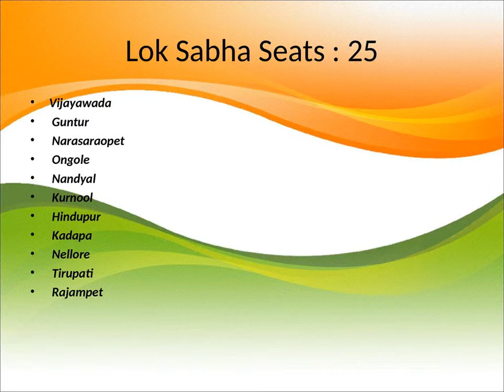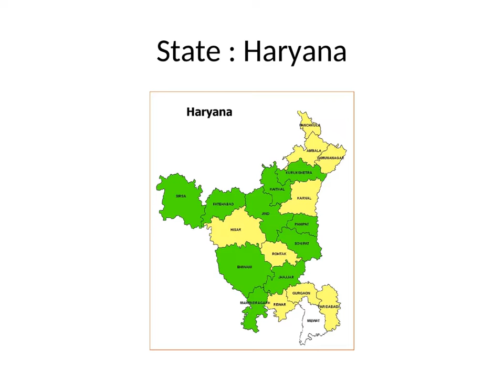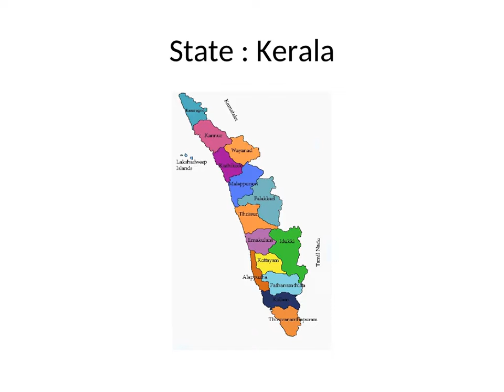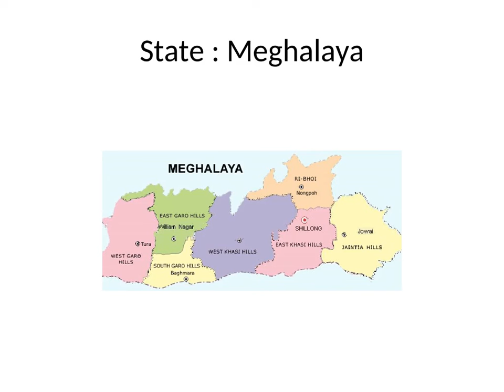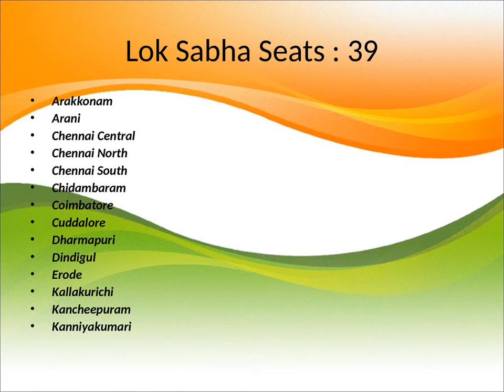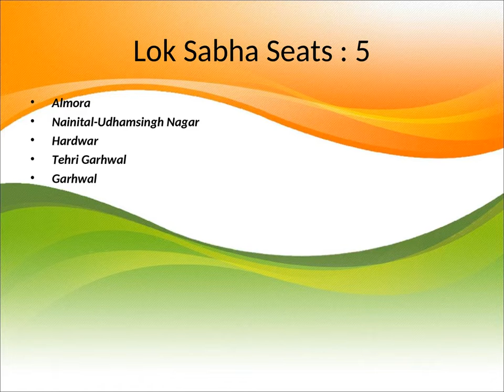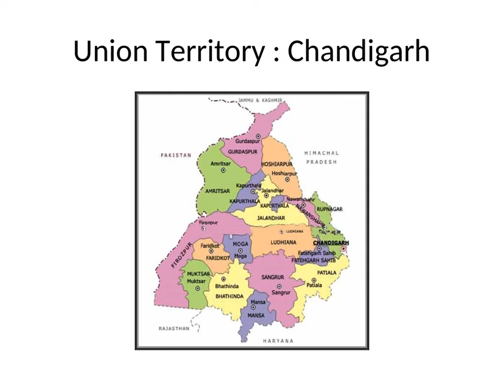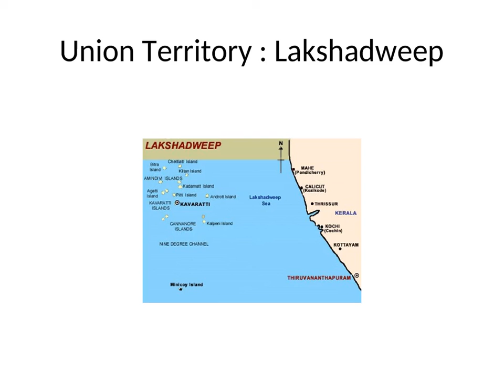Details of Lok Sabha Constituencies in India I जानिए भारत की लोकसभा सीटों के बारे में सबकुछ